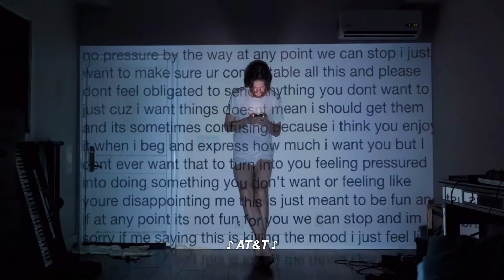Meine Lieblingsfilme Juli-Dez. 2021 | Halbjahres-Highlights Teil 1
Hallo,
herzlich wilkommen im neuen Jahr! Das erste Video in 2022 wird ein Highlight-video. Dies ist der erste Teil. Viel Spaß! ;)

Videoschnittprogramm: Premiere pro 2020
Kamera: Sony VZ1
00:00 Intro
00:28 Bo Burnham's special: inside
03:06 mamma mia!
04:59 soul
06:30 cinderella (2021)
08:30 dune
10:21 outro
10:46 outtakes